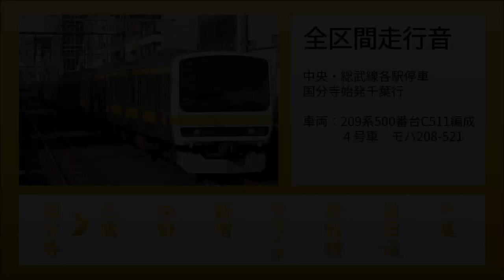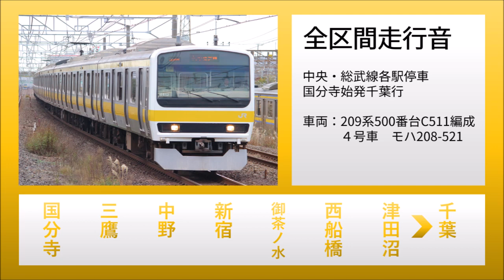【全区間走行音】中央総武線各駅停車 209系500番台C511編成 国分寺→千葉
中央・総武線各駅停車209系500番台の走行音です。
珍しい国分寺始発千葉行きです。
※一部風の音が入っている区間があります。ご了承ください。
車両：C511編成　モハ208-521 列車番号：2503E
区間：国分寺→千葉